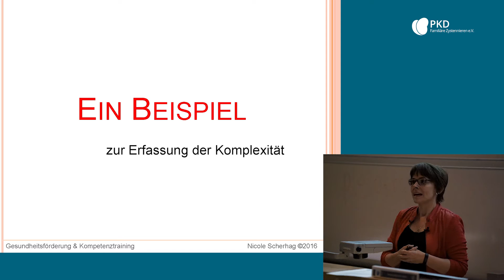So verändern Zystennieren das Leben!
Zystennieren sind eine der häufigsten, genetischen Erkrankungen für die es derzeit noch keine Therapie gibt.

- Selbsthilfe
Wir vermitteln fundierte und umfassende Informationen für Zystennieren-Betroffene und deren Angehörige, unterstützen Familienangehörige und fördern den Austausch untereinander, z.B. über unsere Regionalgruppen.
Tipp: Wenden Sie sich direkt an unsere Geschäftsstelle, um sich über unsere vielfältigen Hilfsleistungen zu informieren, oder Beratungstermine wahrzunehmen.

- Prävention
Wir klären über die seltene Erberkrankung auf, bereiten Mediziner besser auf Diagnosen vor und rücken die Krankheit in das öffentliche Bewusstsein.

- Forschung
Wir möchten, dass Betroffene mit möglichst geringen Auswirkungen leben können. Deshalb unterstützen wir die Therapieforschung in Deutschland durch Zusammenarbeit mit Fachleuten weltweit. Unter anderem nutzen wir die Auslobung eines Forschungspreises als Anreiz für weitere Forschungsaktivitäten in Deutschland, um eine Heilungsmöglichkeit zu entwickeln.